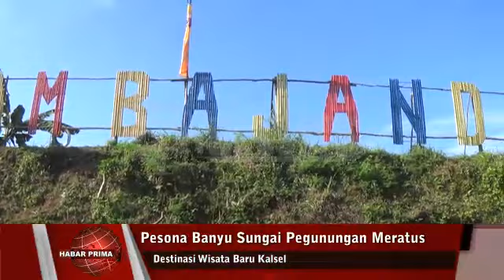Urang Malaysia Berwisata Ke Riam Bajandik Hulu Sungai Tengah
Kabupaten Hulu Sungai Tengah dengan ibukota Barabai memiliki cukup banyak lokasi nang dapat dijadikan sebagai obyek wisata//  Salah satunya objek wisata baru yaitu Riam Bajandik di Desa Baru  Kecamatan Batubenawa//  Objek wisata mengandalkan hulu Sungai Benawa ini/  menjadi wadah favorit  warga banua bahkan ada nang datang dari luar Kalimantan Selatan///